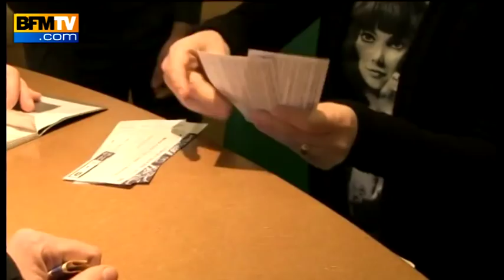Foot : la Lozère vibre avec Mende - 22/01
A l'occasion des 16e de finale de la coupe de France ce mardi soir, l'avenir foot lozère, petit poucet de la compétition, affronte le Havre, club de ligue 2. Derrière ce club de division d'honneur régional, l'équivalent de la 7e division, c'est tout un département qui est derrière les jaune et bleu.